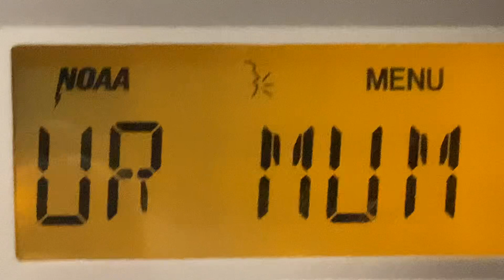ear10 at it again